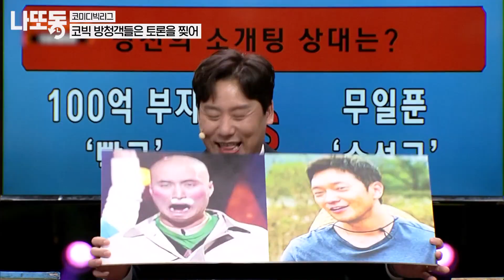[코미디빅리그] (140분) 그 유명한 1000만 조회 수 코빅 레전드 일반인 관객 모음🧡 방청하러 왔다 개그맨 된 썰 푼다.txt